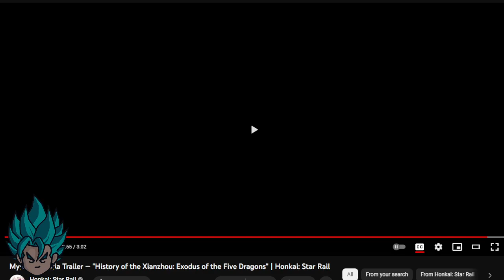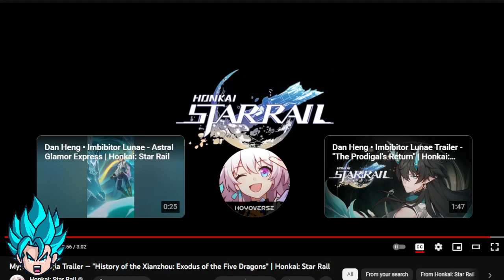REACTING TO Myriad Celestia Trailer - HONKAI STAR RAIL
Myriad Celestia Trailer — "History of the Xianzhou: Exodus of the Five Dragons" | Honkai: Star Rail